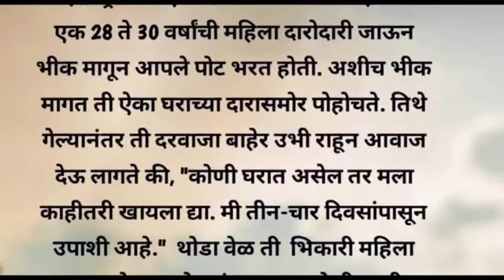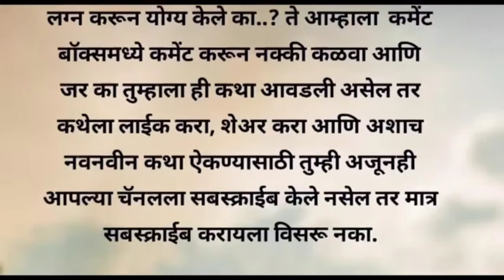मराठी स्टोरी | मराठी कथा | मराठी बोधकथा |हृदयस्पर्शी कथा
मराठी स्टोरी | मराठी कथा | मराठी बोधकथा |
हृदयस्पर्शी कथा